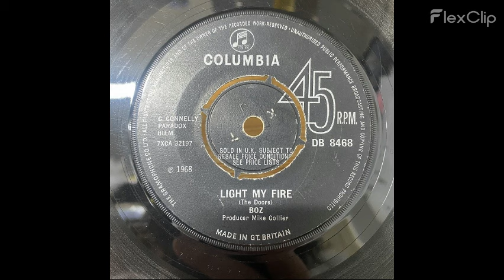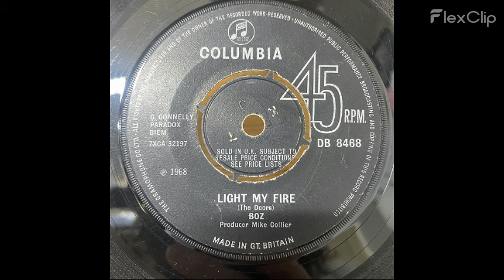Boz – Light My Fire (*excerpted version)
Boz – Light My Fire
Genre: Rock
Style: Psychedelic Rock
Year: 1968